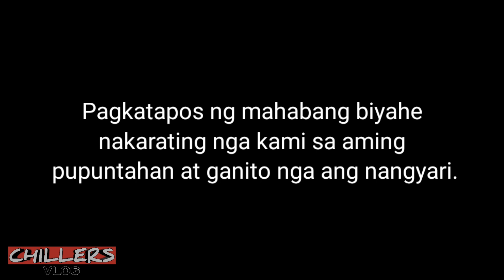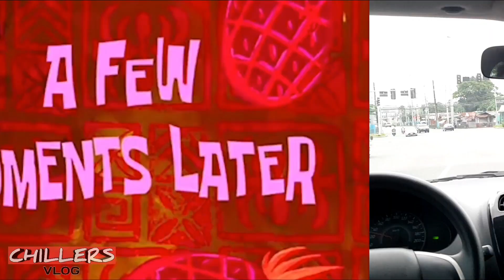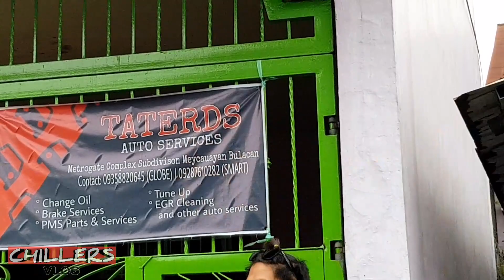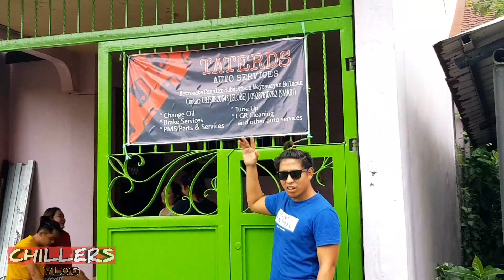Joy (Prank)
Naggulo kami sa labas ng bahay nila Joy at ito nga ang nangyari!